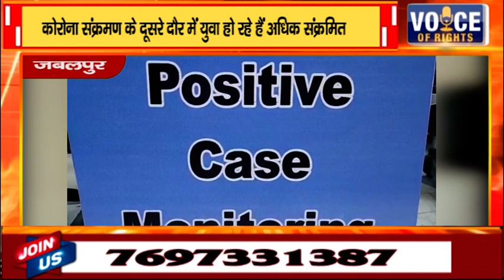जबलपुर-कोरोना संक्रमण के दूसरे दौर में युवा हो रहे हैं अधिक संक्रमित